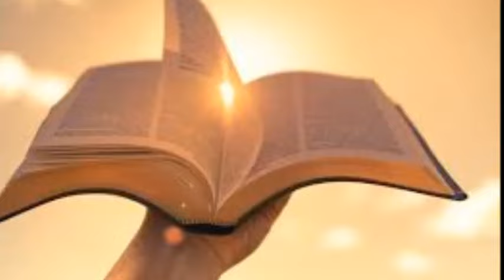TY WIESZ PANIE TY WIESZ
Autor tekstu: Nieznany
Arańżacja i wykonanie Paweł Handke